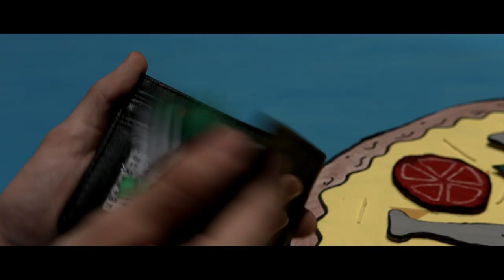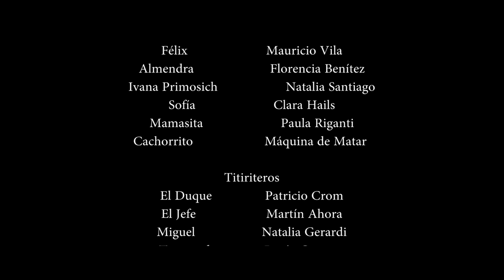El Asombroso e increíble show espectacular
El Asombroso e increíble Show Espectacular, es el piloto de una serie cómica que mezcla humanos con títeres.